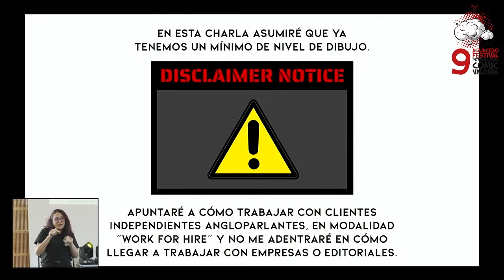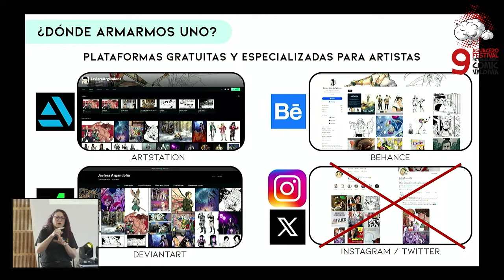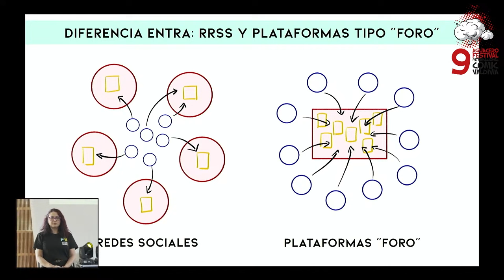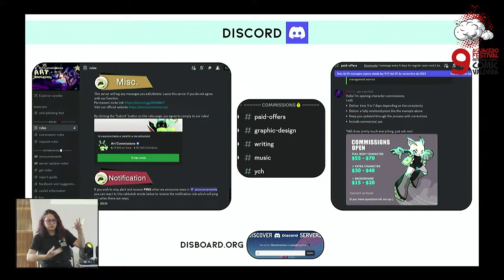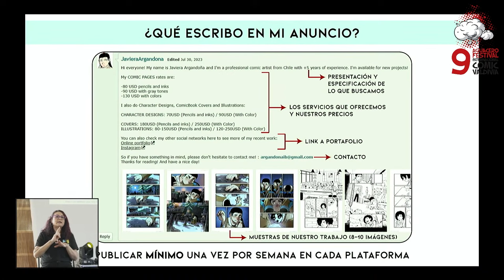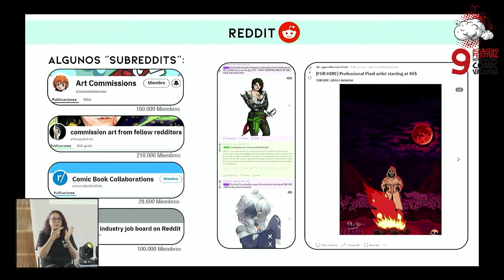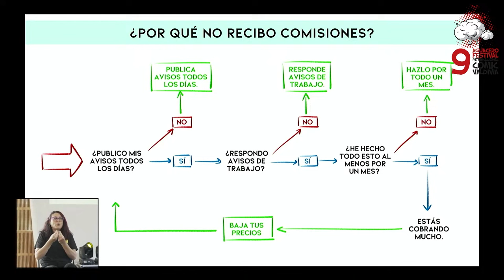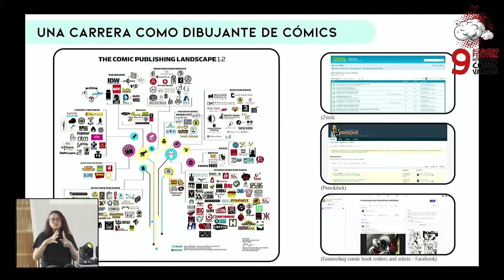¿Cómo CONSEGUIR COMISIONES de DIBUJO? | Charla Gratuita | FESTIVAL AGUACERO CÓMICS 2023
Les comparto mi charla "¿Cómo trabajar para el mercado estadounidense?: Primeros pasos" que realicé este fin de semana en la 9na Versión de Festival Aguacero Cómics en Valdivia, evento al que asistí como Artista Invitada!

Aquí reuní un poco de todo lo que hablo en mis videos aquí en Youtube, respondiendo dudas como ¿Cómo consigo encargos de dibujo? ¿Dónde consigo comisiones? y ¿Por qué no consigo comisiones de dibujo?. Además de preguntas varias que recibí del público que asistió

Espero que les sea útil y, como siempre, cualquier duda que tengan no duden en dejármela en comentarios y yo feliz de responderles (:

Infinitas gracias al equipo de Aguacero por este nivel de producción tan grande, que además contó con una increíble intérprete de lengua de señas! Y a Diego Toro por ser el presentador y ayudarme con todas las preguntas de los asistentes

00:00 || Presentación
01:36 || Inicio
08:35 || Armar un portafolio
16:51 || ¿Dónde buscar comisiones?
38:47 || No recibo comisiones de dibujo
42:39 || Ronda de preguntas

Música Outro por: Joel Ulloa